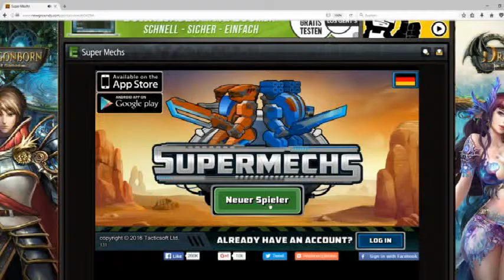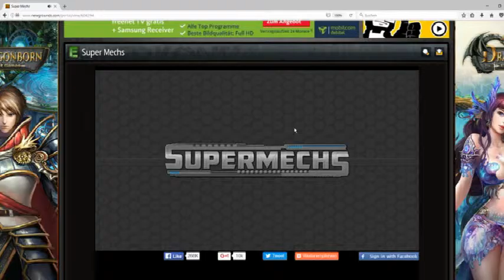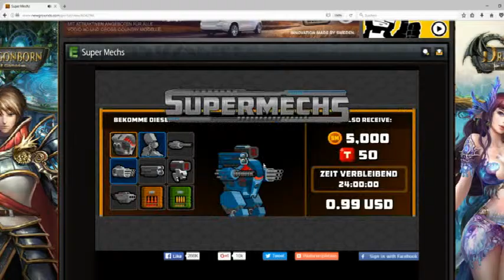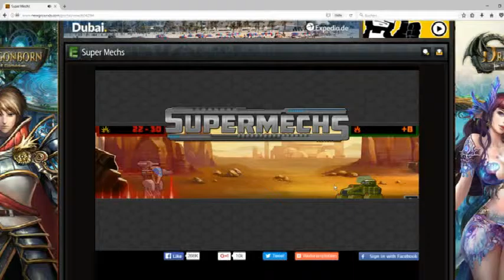ein Flash für Zwischendurch #13: Super mechs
Wir befehligen einen Kampfroboter.

In besonderen Kämpfen messen wir uns mit anderen Robotern. Für gewonnene Kämpfe erhalten wir entweder Geld oder Ausrüstungen. Auch der "Storymode" ist einigermaßen gut gestaltet. Nur das Tutorial nervt irgentwie. Es ist so ... penetrant...